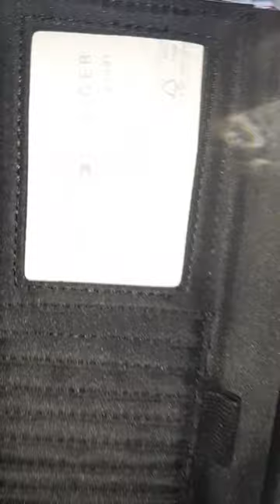Billetera Mujer Tommy Hilfiger